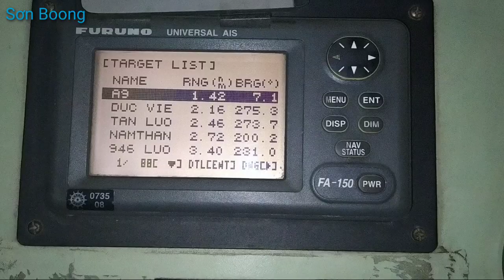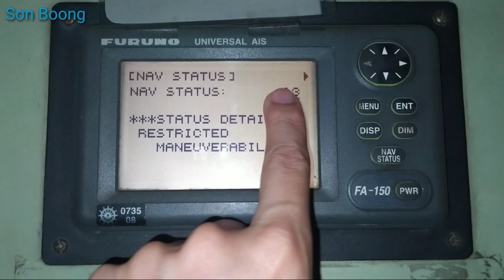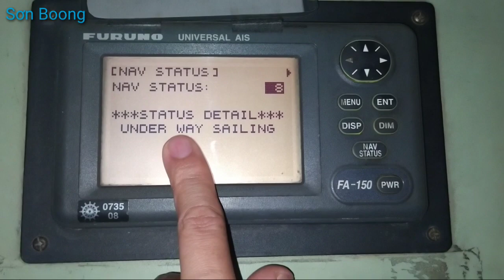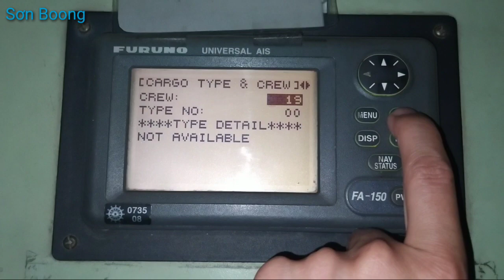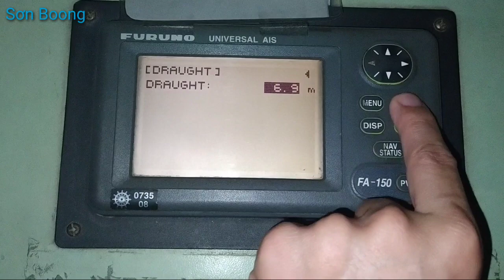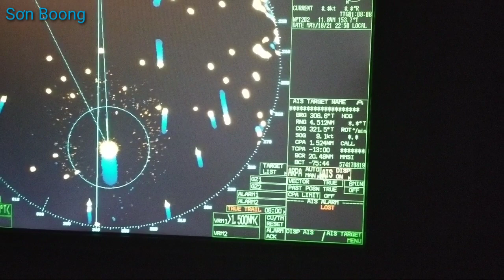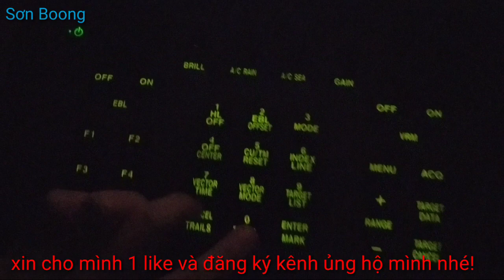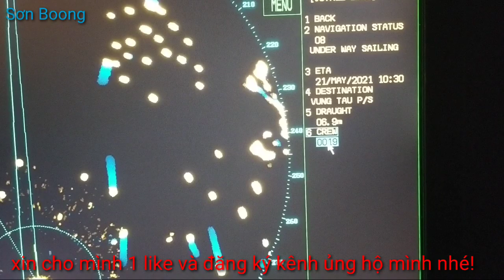AIS FURUNO FA 150 - Cài đặt các thông số cho máy nhận dạng tự động.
AIS FURUNO FA 150 - Set parameters for automatic identification machine.